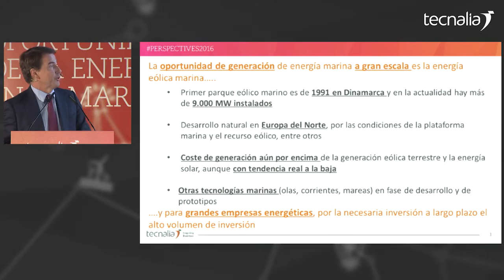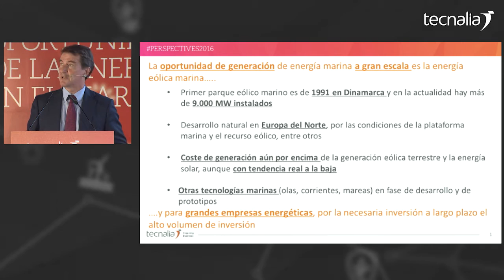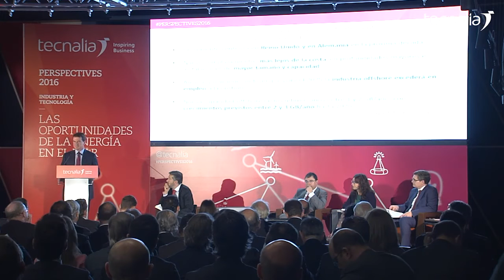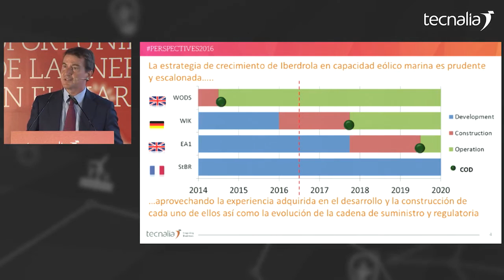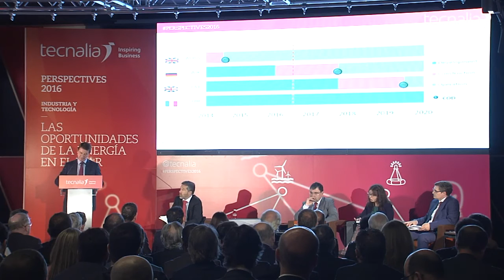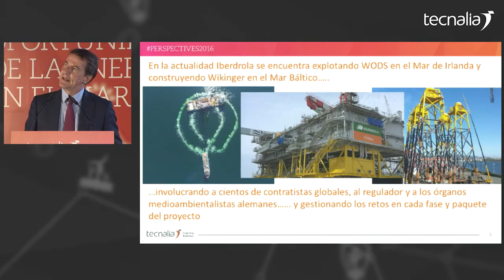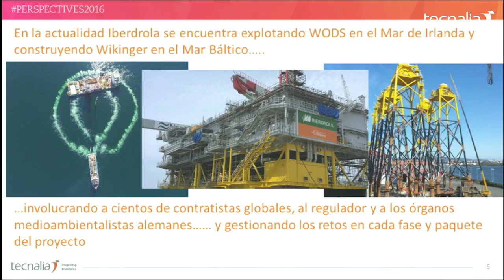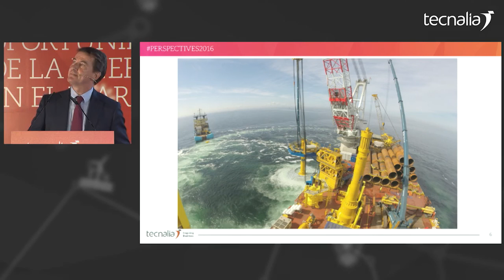MESA REDONDA en Perspectives2016. Estanislao Rey-Baltar Boogen, IBERDROLA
MESA REDONDA en Perspectives2016. Estanislao Rey-Baltar Boogen, Director del proyecto Wikinger de IBERDROLA